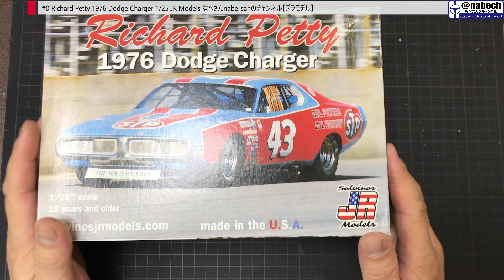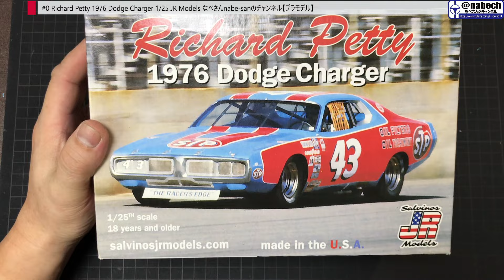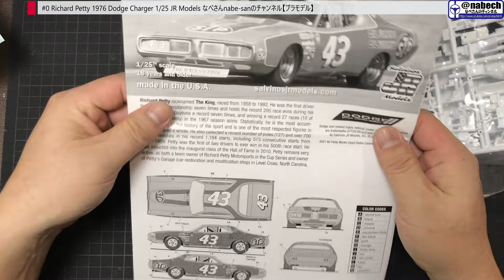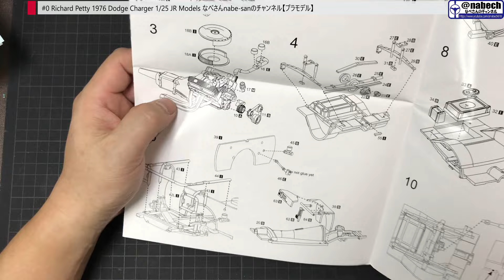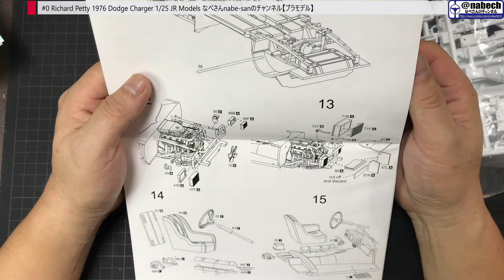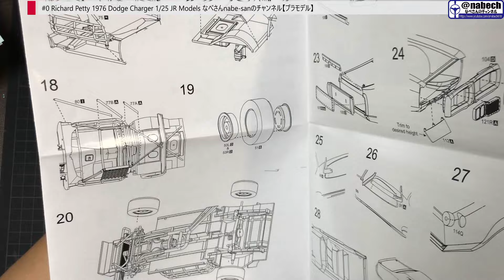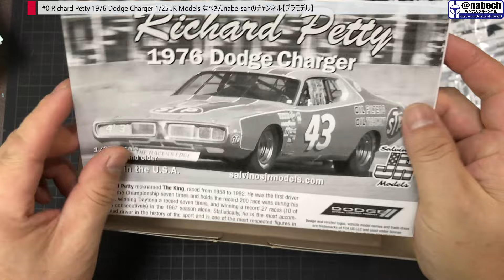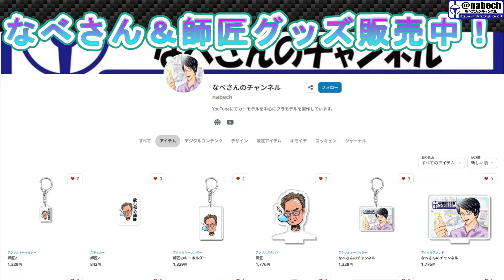#0 Richard Petty 1976 Dodge Charger 1/25 JR Models なべさんnabe-sanのチャンネル【プラモデル】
･スケール
･コメント(作品アピールなど)
･作品画像